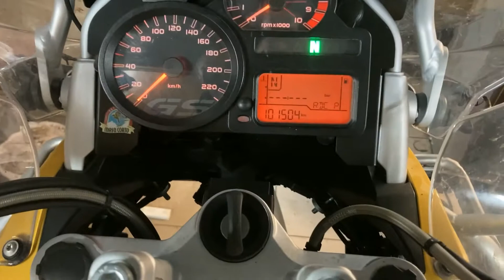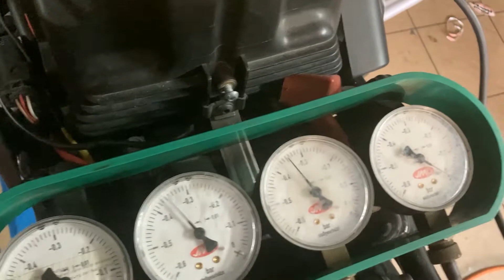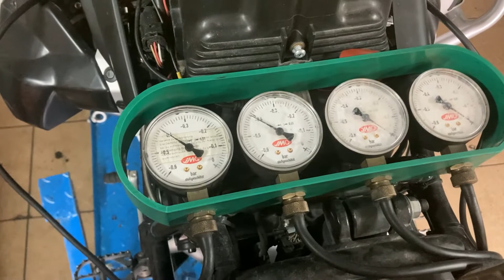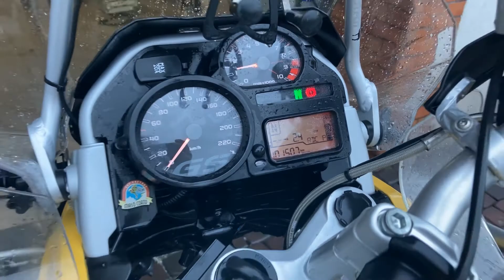BMW R 1200GS ADV, serwis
Filmik z serwisu motocykla BMW R 1200GS ADV z 2010r